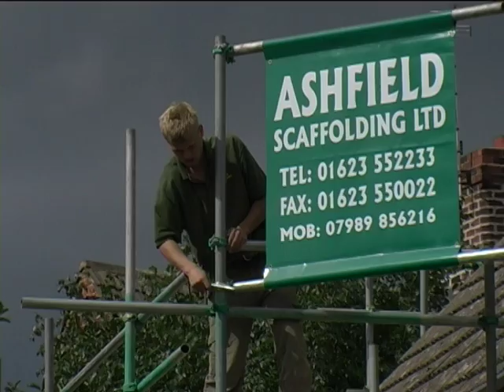Thatching Part 1 - Preparation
As part of a restoration project, the thatch on this 17th century cottage is reinstated (it was removed in 1967). This is the first stage - removing the existing concrete tiles, fireproofing to building control approval, counter batoning and lathing.